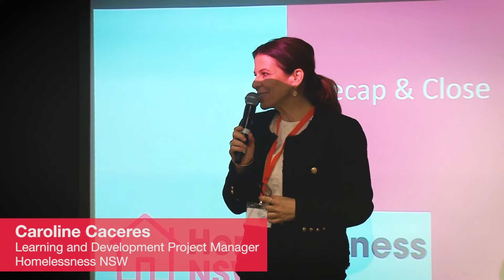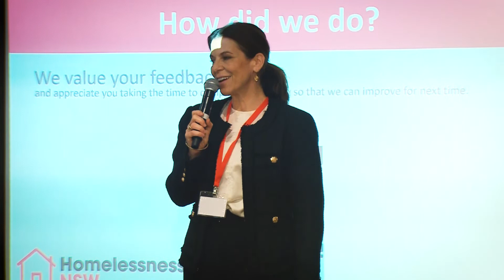SHS Network Meeting 2022 - 17. Closing Session - Caroline Caceres from Homelessness NSW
Closing Session - Caroline Caceres from Homelessness NSW at the SHS Network Meeting 2022